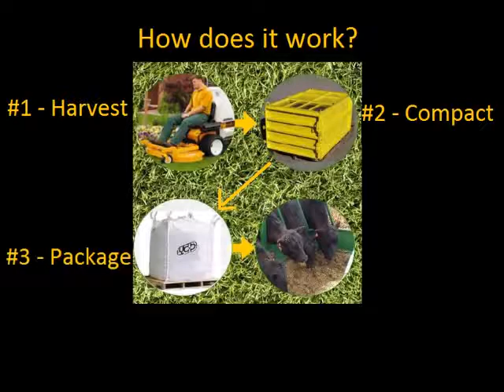South Africa BioPac'r BioPac'r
BioPac'r is a landscaper and golf course machinery that converts fresh lawn clippings into cattle feed.  No more trips to a landfill.  Earn cash from your Grass!